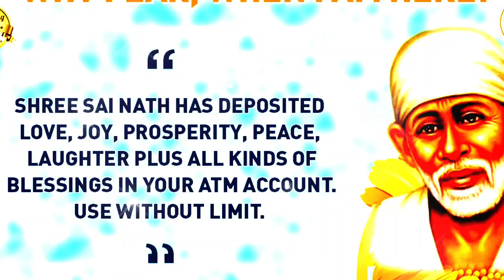Sai Baba advice in Tamil | Sai Baba message in Tamil | Sai Baba blessings daily messages Tamil